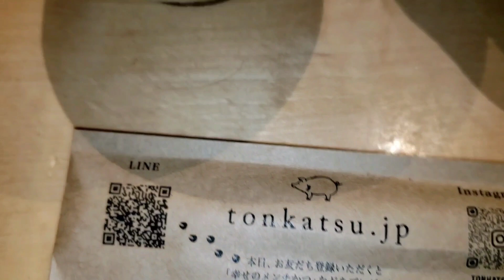tonkatsu.jpの上ロースかつ＆ミニひれかつ(渡邊バークシャー)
どちらも柔らかく美味しい

ロースは噛むほどに脂の旨味が広がり、弾力も強め

ひれはロースより柔らかく脂身の無い肉の美味しさ

ひれの方が美味しかったな

成蔵の勝ち

肉の品種多過ぎ問題

グルメは通うの大変だなw